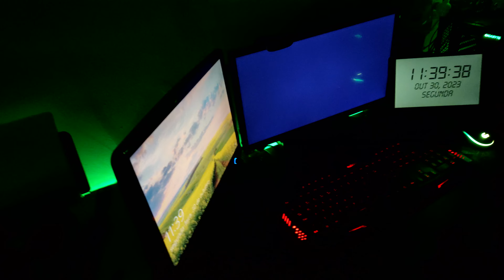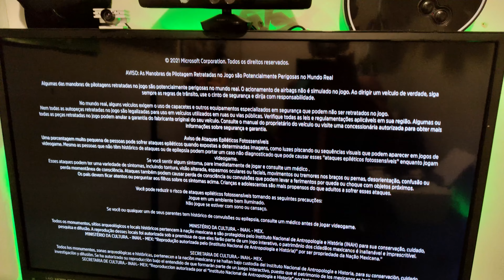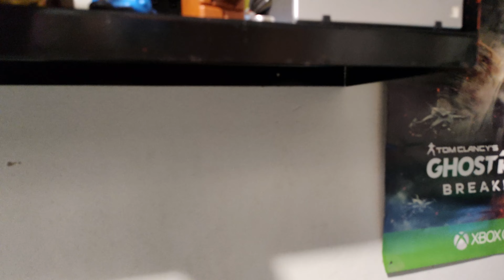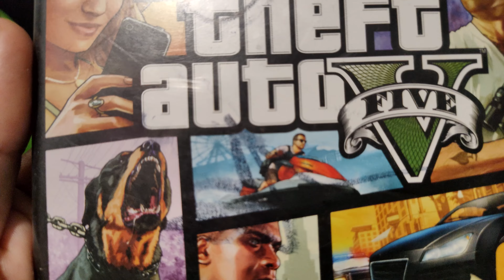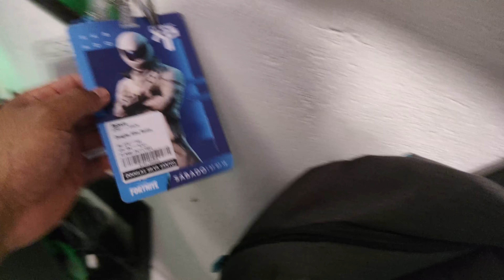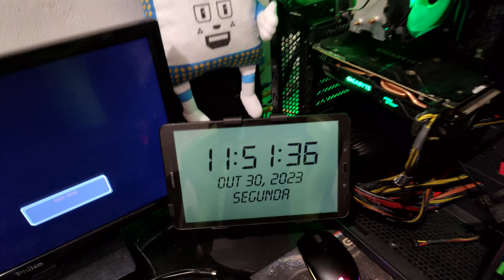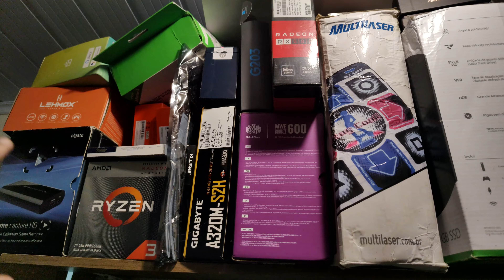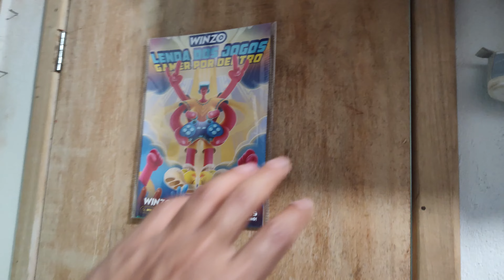Setup Gamer 2023